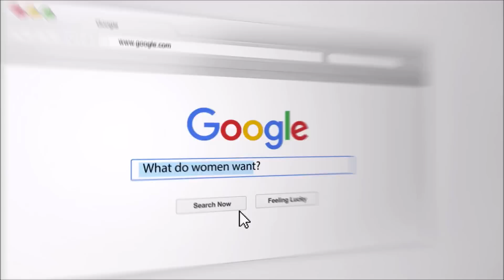Meeting Your Ex Where They're At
In this video, we discuss the different factors that can affect a relationship including age, stage of life and level of life development. It's important to be aware of where your partner is developmentally and what their needs are accordingly, to be able to understand and connect with them.